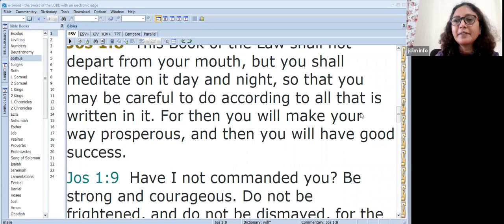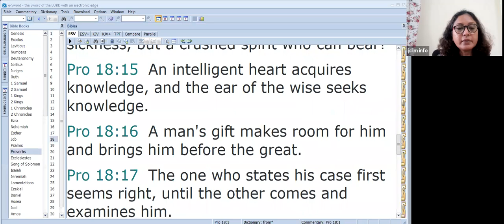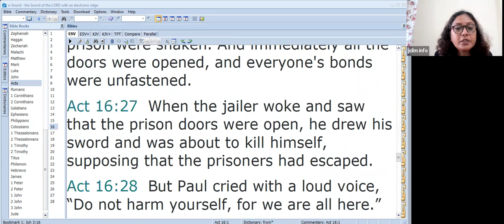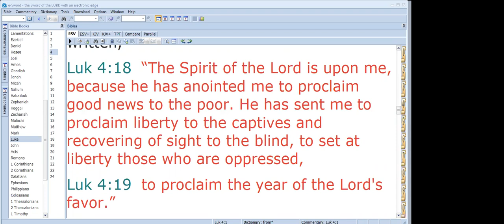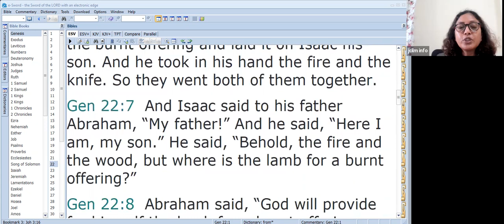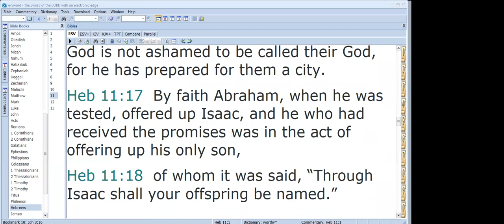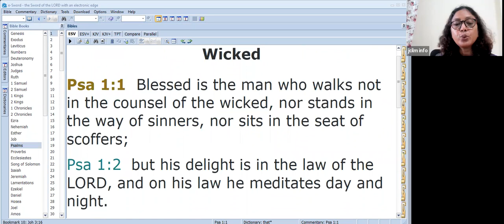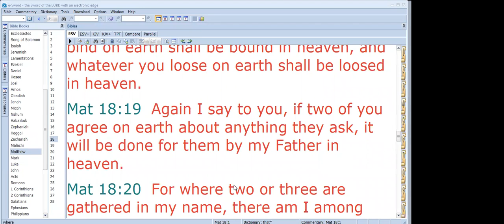Meditation On The Word Of God. 28th August 2022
00:00 Opening prayer
02:00 How frequently do we worry?
05:18 Joshua 1:8
15:30 Sr Simitra shares personal experience as she awaited medical reports
17:22 Proverbs 18:21
18:23 1 Peter 2:24
19:08 Mathew 8:17
22:50 2 Corinthians 1:20
26:25 Acts 16:31
28:40 Mark 11:24
31:10 Isaiah 55:11
33:05 Philippians 4:19
36:50 Luke 4:18
37:58 Isaiah 11:2
40:05 Genesis 22:1-2
44:15 Genesis 22:3-4
45:40 Genesis 22:12
47:15 Genesis 22:5-6
49:10 Genesis 22:7-8
50:40 Genesis 22:9-13
52:45 Genesis 22:14-18
55:55 Galatians 3:29
57:50 Mathew 10:37
01:03:38 Hebrews 11:17-19
01:05:45 James 1:2-3
01:07:45 Romans 12:1
01:08:40 Genesis 22:5
01:09:15 Romans 12:1-2
01:12:14 1 Peter 2:24
01:13:10 Psalm 1:2-3
01:15:05 Psalm 1:1
01:17:20 Question from participant
01:20:45 Testimony of how Sr Piedade’s husband has been healed
01:24:40 Prayer releasing healing for Sr Nithya
01:28:00 Thanksgiving prayer

28th August 2022